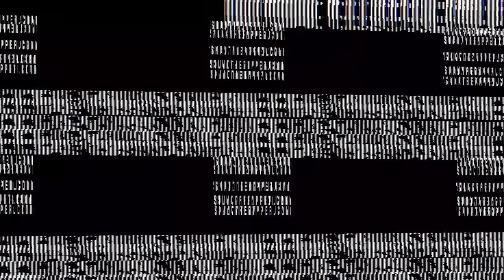Snak The Ripper - Pissing Off The Neighbours 2 (FULL CONCERT)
Stream this album on Spotify and all other music platforms on November 21st 2022!

Snak The Ripper - Guitar & Vocals
Aspects - Guitar & Vocals
Brandon Clark - Bass & Vocals
D-Rec - Turntables, Tamborine & Vocals
Timmy Boombap - Drums & Vocals
Jaclyn Gee - Vocals
Young Sin - Vocals
Beau Bokan - Cameras
Jamie Kuse - Mix Engineer

Songs in order:
01. Junk - Where you been?
02. Aspects - What You See Is What You Get
03. Aspects - I Need You
04. Aspects - Heart Of Gold
05. Aspects - Everything's Gonna Be Alright
06. Aspects - Stairway to Heaven
INTERMISSION
01. Snak The Ripper - In The Sticks
02. Snak The Ripper - Until The Wheels Fall Off ft. Young Sin
03. Snak The Ripper - Watch Me Flex
04. Snak The Ripper - Real Drugs
05. Snak The Ripper - Karma
06. Snak The Ripper - Ashes
07. Snak The Ripper - Little One
08. Snak The Ripper - Trust The Process
INTERMISSION
09. Snak The Ripper - Heart Of Stone ft. Aspects
10. Snak The Ripper - All Out
11. Snak The Ripper - Paranoid (Cover)
12. Snak The Ripper - The Joker (Cover)
13. Snak The Ripper - (Sittin' On) the Dock of the Bay (Cover)
14. Snak The Ripper - Nothing Lasts Forever